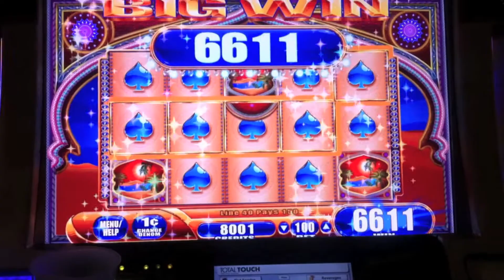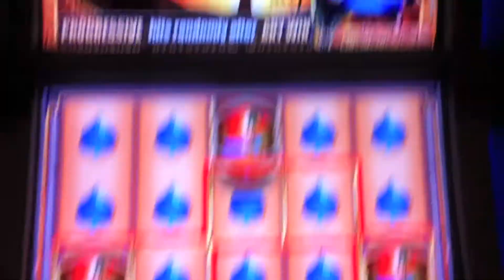WMS - Zanzibar - Harrah's Casino and Racetrack - Chester, PA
August 2011 - Here is the replicating feature with a full screen of spades. Enjoy.